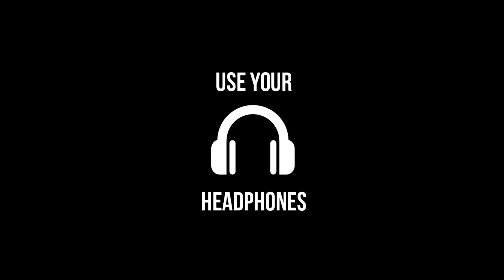Kim Dong Han (김동한) - SUNSET | 3D Audio | Park Kiyah